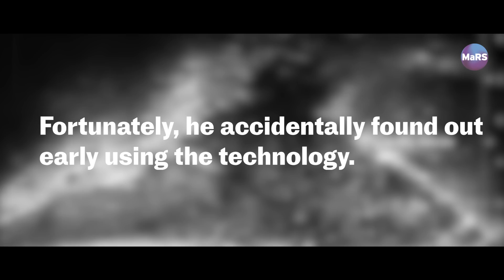An unexpected cancer diagnosis was discovered by tech at his own company | MaRS Discovery District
MaRS startups are making innovation mean something—improving people's lives through technologies designed to make the world a better place.

Rob Sandler woke up to what he thought would be a regular day when he was asked to step in as a "guinea pig" for his employer's advanced screening technology. When the results showed signs of prostate cancer, Rob was quickly diagnosed and set up with a treatment plan which has enabled him to continue living a regular life with his family and friends.

CREDITS

Director: Eli Andreas
Editor: Gab Harpelle
Illustrator: Mark Chaves

FOLLOW MaRS ▹